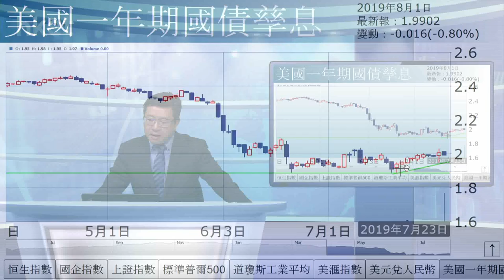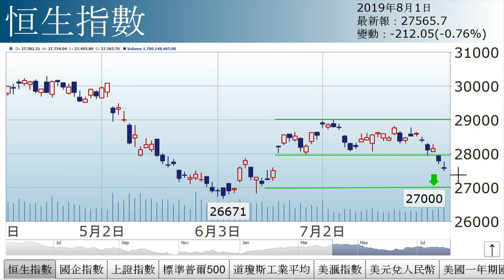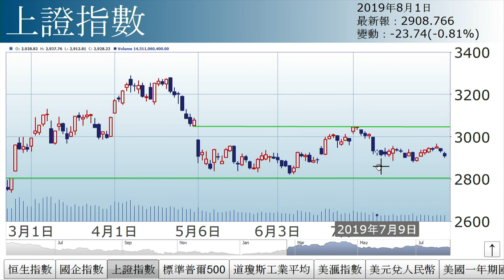李國慶：口硬手軟（2019年8月1日）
【香港經濟日報】《投資理財》主編李國慶表示，港股受壓，主因昨晚道指大跌。聯儲局主席鮑威爾口硬手軟，減息0.25厘，並提前結束縮表，惟指減息只屬中期調整，令市場憂慮儲局不再減息。……（更多內容：